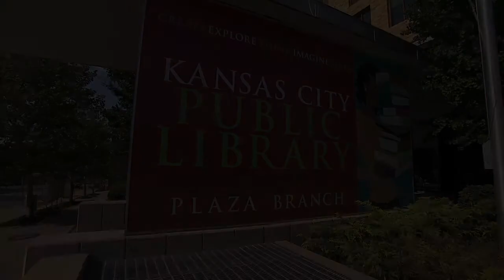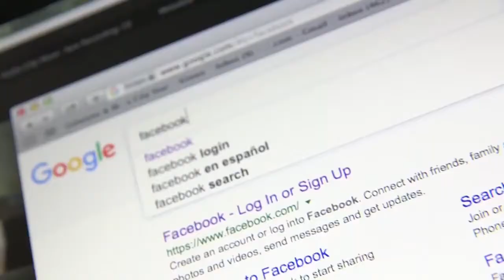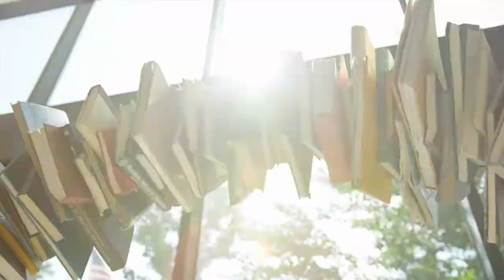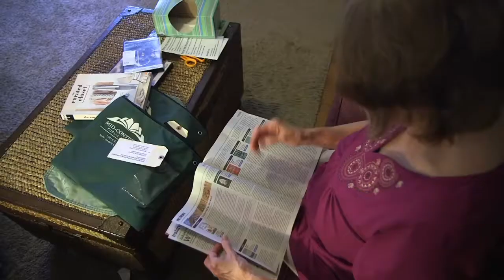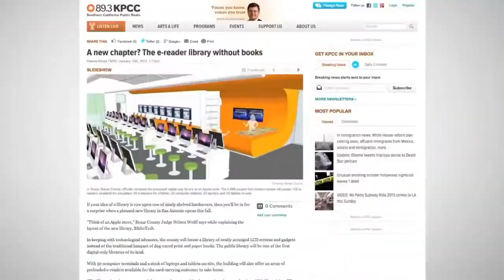On Location: Lifting Up The Hood On Our Libraries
Nick Haines goes on location to the KC Library’s Plaza Branch to lift up the hood on our libraries. The metro's four top library directors dissect the role, challenges and future of our libraries — from the possibility of bookless branches to drone delivery. Our panel of experts includes: Crosby Kemper III, KC; Steve Potter, Mid-Continent; Carol Levers, KCK & Sean Casserly, JOCO.